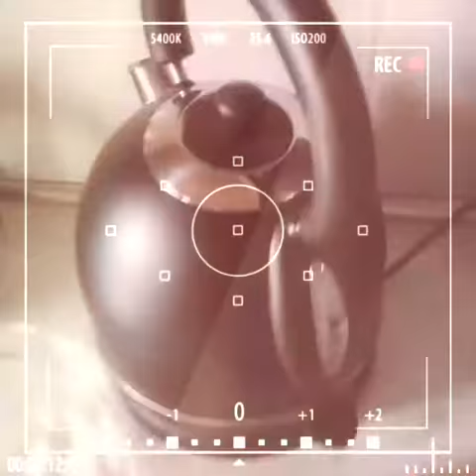Magiczny sposób na oczyszczanie kurek..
Postanowiłam przetestować sposób na oczyszczanie kurek z ziemi i piasku, który znalazłam niedawno w sieci..

Jest SUPER..

Potrzebujesz sól kuchenną i gorącą wodę.. Sól zmniejsza napięcie powierzchniowe wody i powoduje opadanie zanieczyszczeń na dno misy.. Gorąca woda powoduje, że kurki wydzielają mazisty "sok", który powoduje wytrącanie zanieczyszczeń.. Kilkanaście sekund i można wyjąć kurki z wody..

Ta metoda jest GENIALNA..

Piasek zostaje w naczyniu..
Nie zgrzyta między zębami..

Zapraszam do Mojej Magicznej Kuchni na Facebook